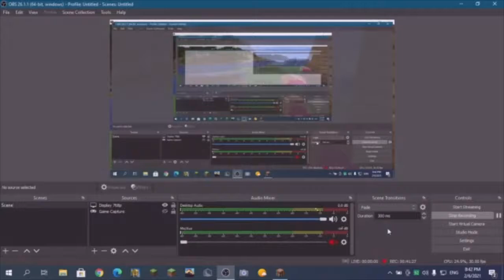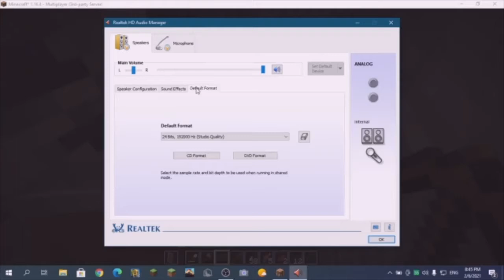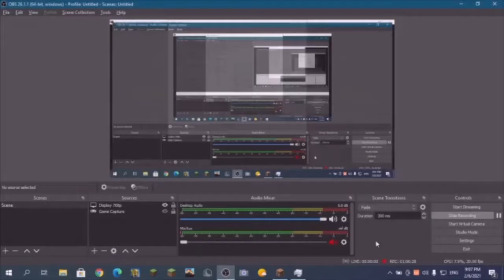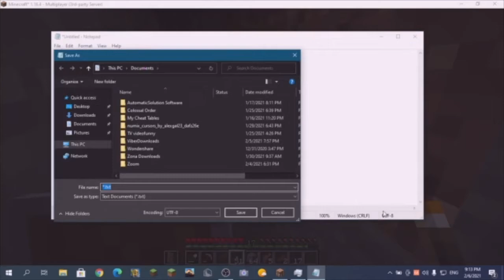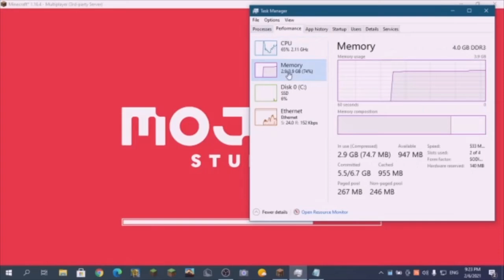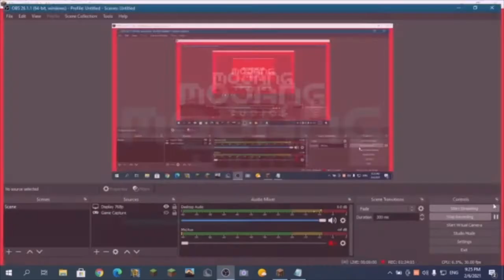Minecraft survival w/ AntoshaBenish EP. 1 [Starter, Diamon, Mining, House]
w/ AntoshaBenish
2/6/2021
Recorder: OBS
Editer: Microsoft Photo Video Edit